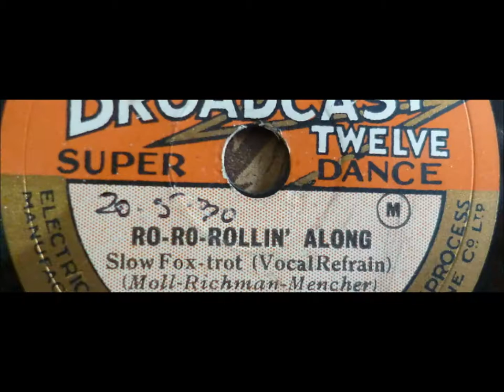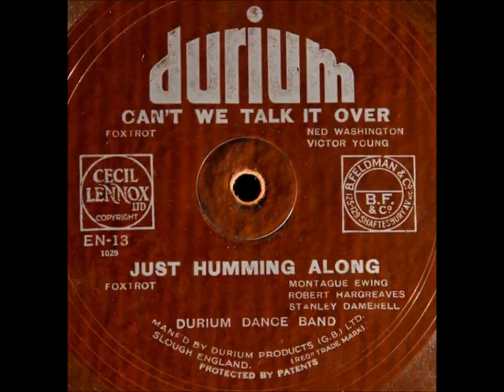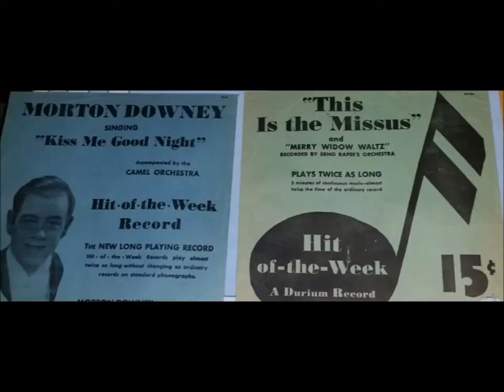"Ro-Ro-Rollin' Along" Hit-Of-The-Week Orchestra (July 3, 1930) Raytone Film "Near the Rainbow's End"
"Ro-Ro-Rollin' Along" Hit-Of-The-Week Orchestra (July 3, 1930)

Words by Billy Moll and Harry Richman

Theme song  from the 1930 Raytone Film titled "Near the Rainbow's End" starring Bob Steele and Louise Lorraine.

When cares pursue me, I'm never gloomy.
I keep on singin' a song.
Though the clouds hang low, I laugh at woe
And go ro-ro-rollin' along.

No need to hurry, no need to worry
That things are gonna go wrong.
Like the birds that sing, I dream of Spring
As I'm ro-ro-rollin' along.

Give me the moon for a blanket.
Give me the stars overhead.
And I'll make the mountain my doorstep
And I'll make the desert my bed

I'll spend the hours among the flowers
I'll stay away from the throng
Let it rain or shine, the world is mine

"Ro-Ro-Rollin' Along" Hit-Of-The-Week Orchestra (July 3, 1930) song from film Near the Rainbow's End